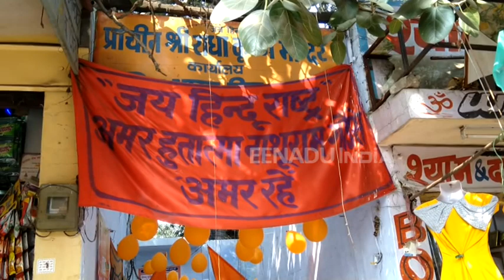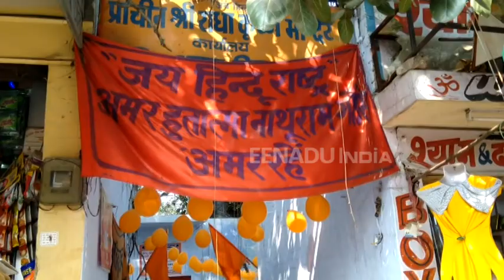میرٹھ کا نام گوڈسے نگر رکھا جائے: ہندو مہا سبھا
بھارتی ریاست اتر پردیش کے ضلع میرٹھ میں سخت گیر ہندو تنظیم اکھل بھارت ہندو مہا سبھا کے قومی صدر منا کمار شرما نے متنازع بیان دیتے ہوئے کہا کہ بھارت ہندو راشٹر ہے اور اسی شناخت سے پوری دنیاں میں جانا جاتا ہے۔اکھل بھارت ہندو مہا سبھا نے میرٹھ میں آج ناتھو رام کا بلیدان دیوس (یوم قربانی) منایا۔  ان کا ماننا ہے کہ مہاتما گاندھی کے قاتل ناتھو رام گوڈسے نے گاندھی کو قتل کرکے عظیم کارنامہ انجام دیا تھا۔ بھارتی عدالت نے اسی جرم میں ناتھو رام گوڈسے کو امبالہ کے سینٹرل جیل میں پھانسی کی سزا بھی دی تھی۔